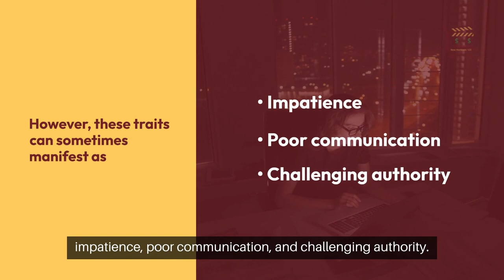The Entrepreneurial Dichotomy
Entrepreneurs are unique and often celebrated for their tenacity and vision, but they're not a monolith.

While they share common traits, these traits can be a double-edged sword.

Let's examine the dichotomy that defines the entrepreneurial spirit.

Entrepreneurs are known for their strong sense of urgency, high intelligence, and autonomy.

They're the mavericks who thrive on freedom and their ability to innovate.

However, these traits can sometimes manifest as impatience, poor communication, and challenging authority.

Self-confidence propels entrepreneurs, but it can border on arrogance.

Their work ethic is unmatched, yet it often strains personal relationships.

They're goal-oriented and driven, but this can lead to a lack of empathy and an inability to foster team spirit.

The qualities fueling their success can also hinder their interpersonal relationships and management skills.

Balance is key in the entrepreneurial journey.

Recognizing the dichotomy within can be the first step to harnessing one's full potential while mitigating the pitfalls associated with these powerful traits.